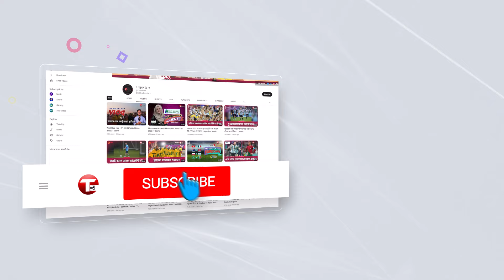চতুর্থ টি-টোয়েন্টিতে জিম্বাবুয়ের বিপক্ষে মুস্তাফিজের দুর্দান্ত তিন উইকেট শিকার | T Sports